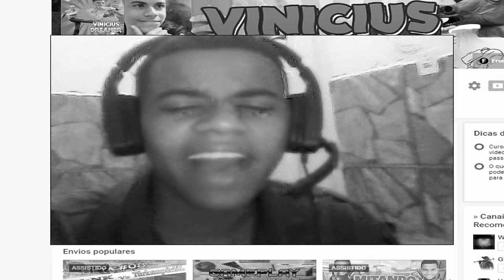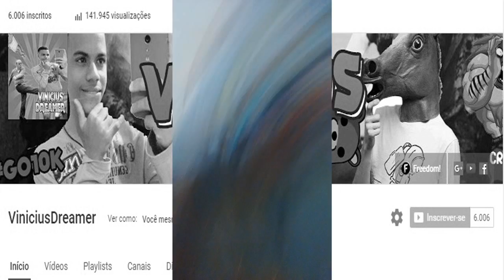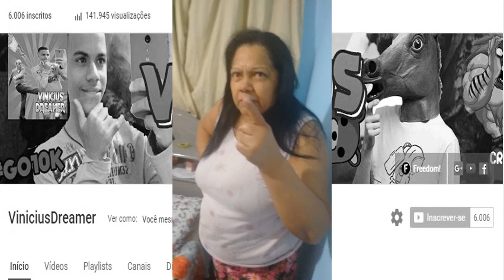🔴 UM YOUTUBER NA MINHA ACC #08 | TROOOLEEI ! | CROSSFIRE AL 2.0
UM YOUTUBER NA MINHA ACC! O MLK É TROLL ! KKSKSK

🌟🌟 SÉRIES FODAS  🌟🌟